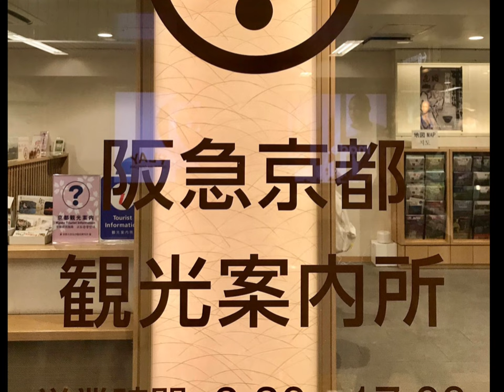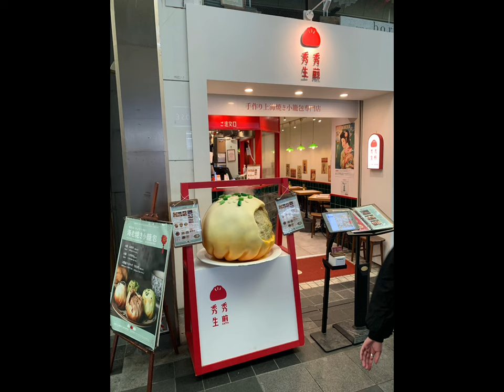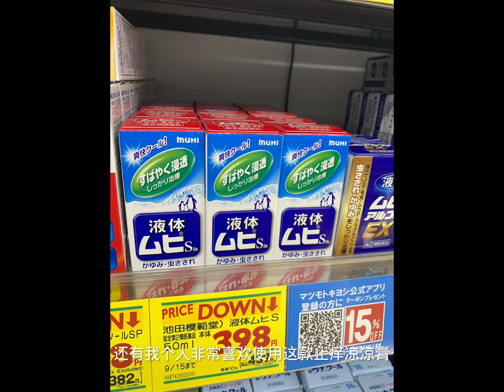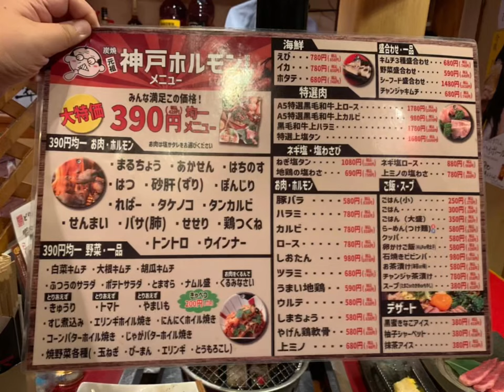阪急ツーリストパス｜阪急線遊客配套｜HANKYU TOURIST PASS| 錦市場｜神戶牛肉｜大阪車站🇯🇵